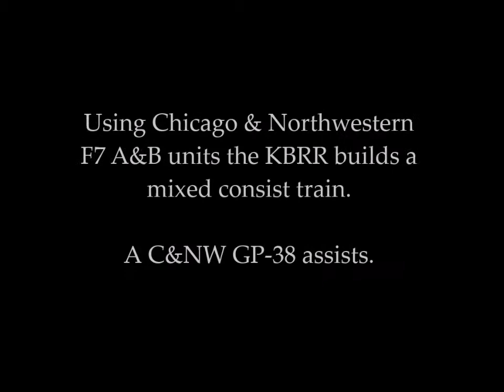A C&NW Consist headed West on the Bitterroot Model Railroad.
A Chicago & Northwestern F/AB unit builds a consist and takes the train west.